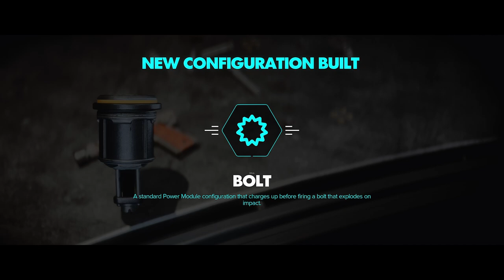STAR WARS: OUTLAWS | Part X: The Safecracker [No Commentary]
Kay lands on Kijimi to look for a safecracker called Ank, who's being held prisoner by the Ashiga Clan. But before the Queen will let them go, Kay must break into an enemy base and return a relic that was stolen.